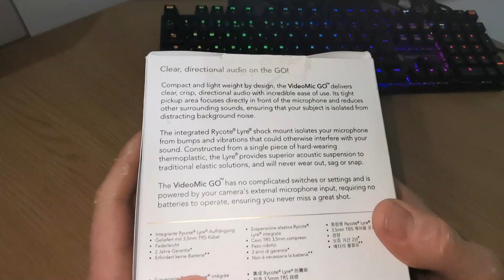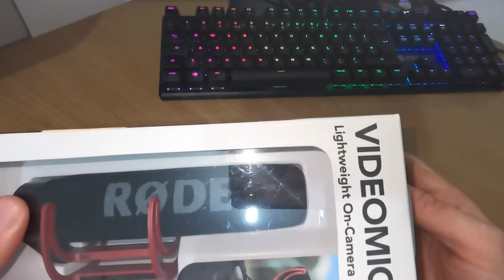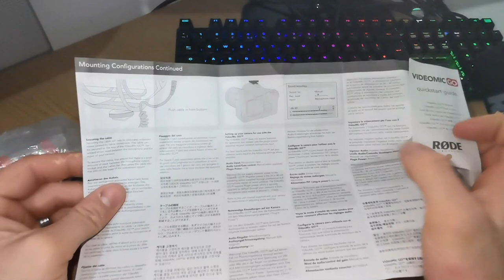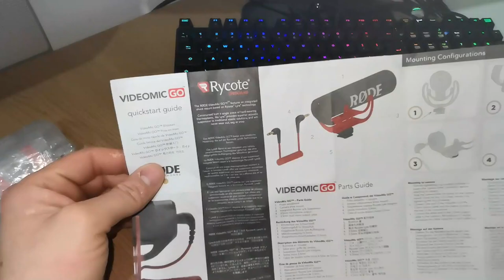Rode Shotgun Microphone Unboxing | ASMR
HONOURABLY COURT A WOMAN FROM SWITZERLAND, MARRY AND THEN MAKE LOVE TO HER!